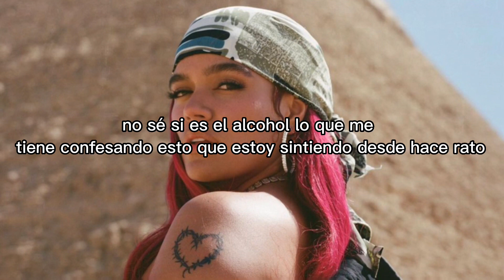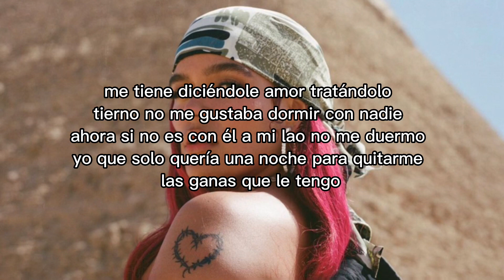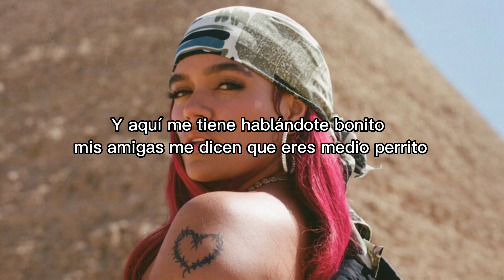Cairo - Karol g - letra/lyrics